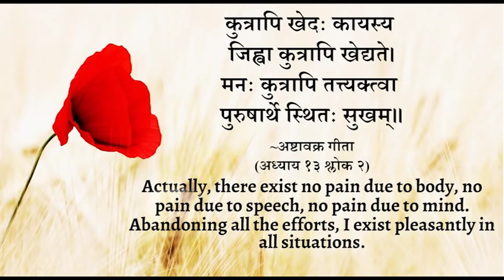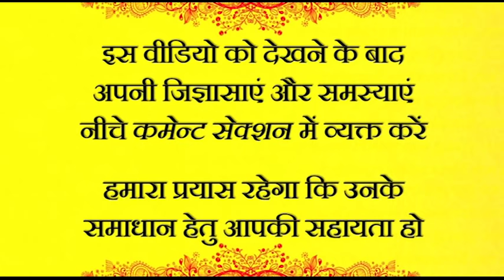अमूल्य से निकटता ही मूल्यहीन का त्याग है || आचार्य प्रशांत, अष्टावक्र गीता पर (2014)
प्रसंग:
~ पुरुषार्थ में कैसे स्थापित रहे?
~ त्याग क्या है?
~ त्याग कैसे करें?
~ मन क्षुद्र कामो में क्यों लगा रहता है?

कुत्रापि खेदः कायस्य
जिह्वा कुत्रापि खेद्यते।
मनः कुत्रापि तत्त्यक्त्वा
पुरुषार्थे स्थितः सुखम्॥
~ अष्टावक्र गीता (अध्याय १३, श्लोक २)